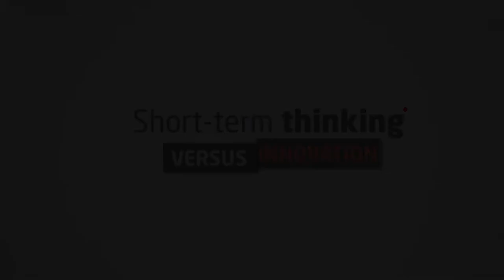Short-term vs innovative thinking – RED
Welcome to our 3rd video on RED, our cross-divisional innovation framework. Today, Pol sits down with us to explain the difference between short-term thinking and innovation on the long-term. Take a look!